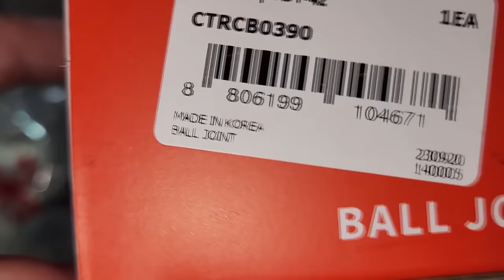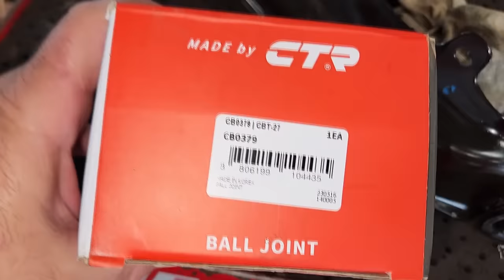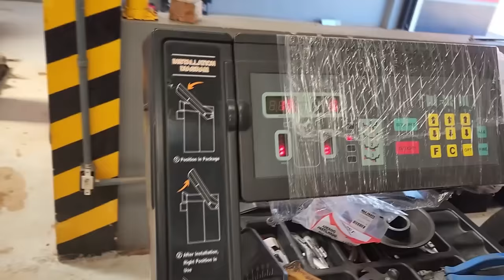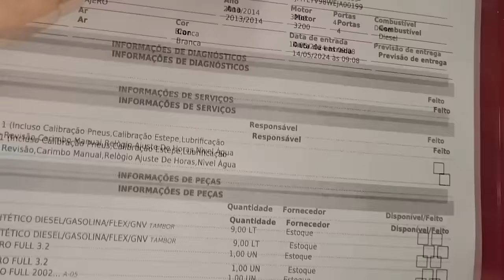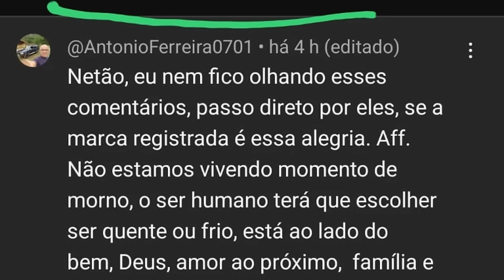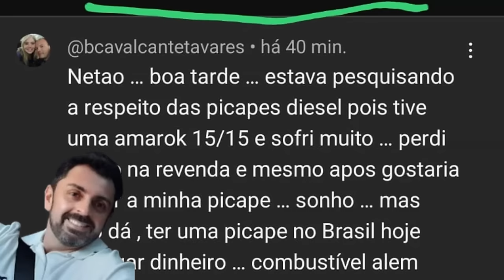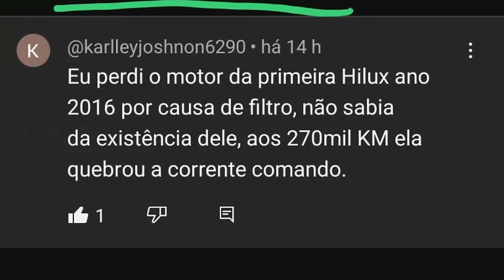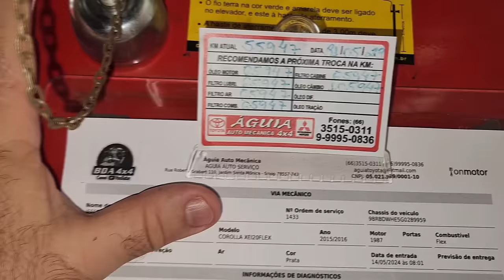EP. 1167// HILUX SR5 2.8 TERRA NO TANQUE Bomba Injetora PIVO CTR Embreagem GARBOSA Pergunte ao NETÃO